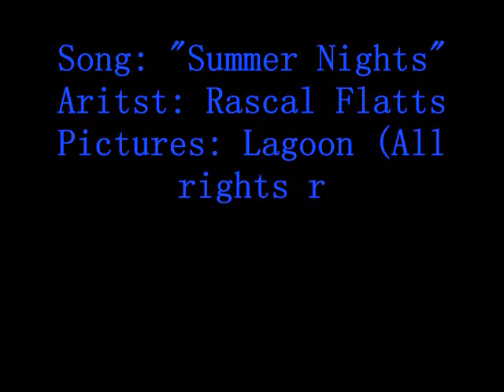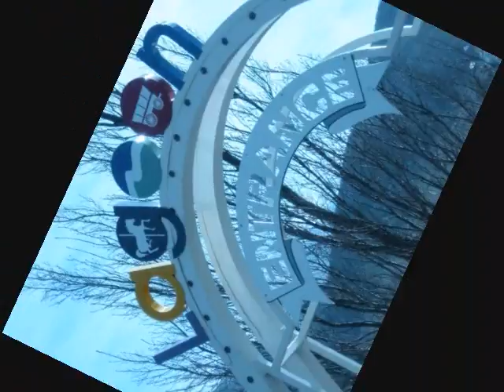Lagoon, Utah Summer Nights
This is a slide show of Lagoon
About 99% of all the pictures were taken at Lagoon (The one with snow is not Lagoon..)

Yes, there is a picture of The Beach Boys and Jimi Hendrix..they used to preform at Lagoon